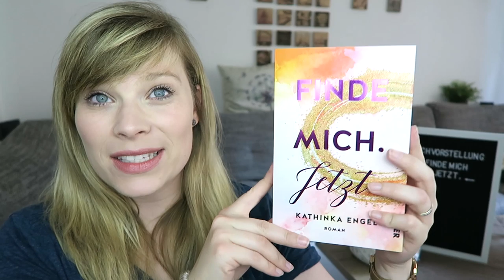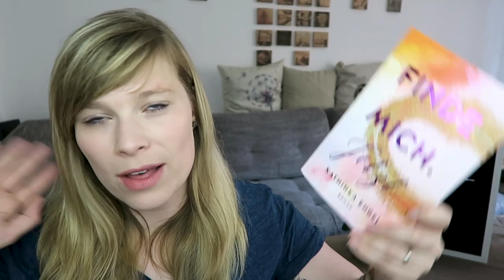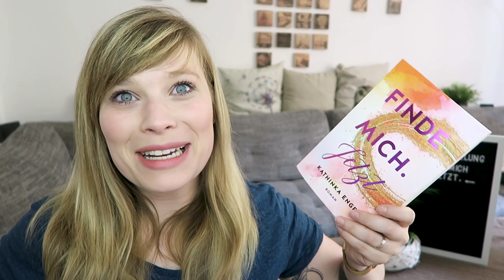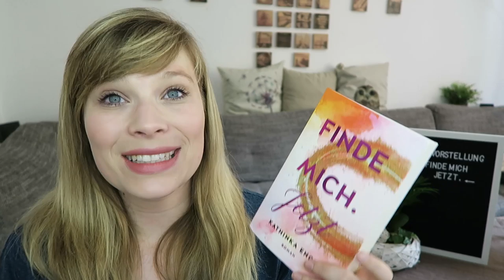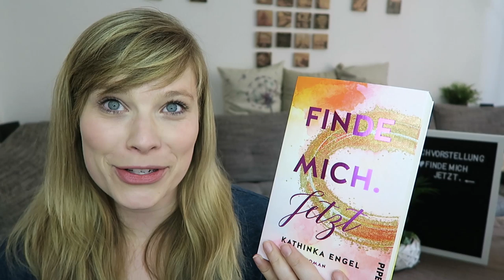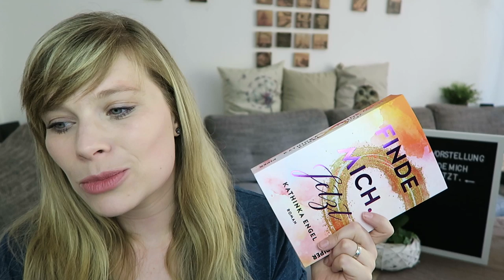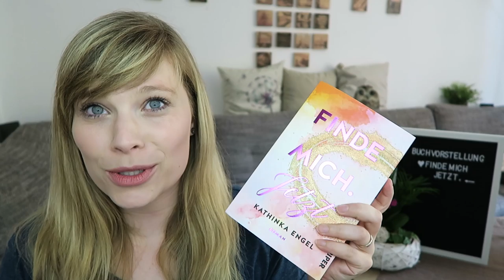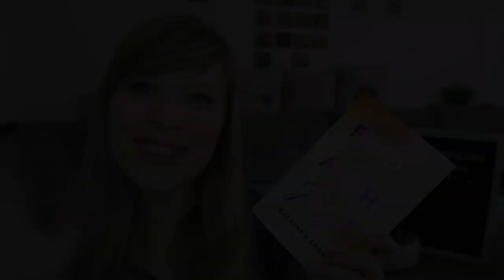Buchvorstellung // Finde mich. Jetzt - Kathinka Engel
Finde mich. Jetzt - Kathinka Engel

Ein Gratis Hörbuch von Audible:

- Werbung Ende -